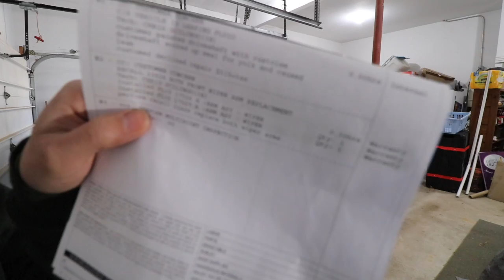Ford DENIED my Warranty Claim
I hate ford service dealerships more than I hate the DMV. Share your thoughts.